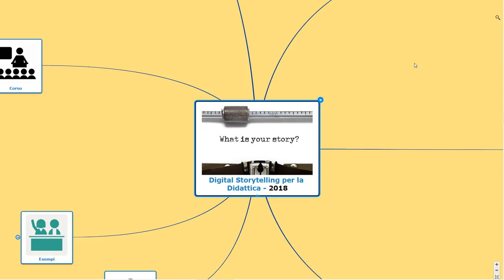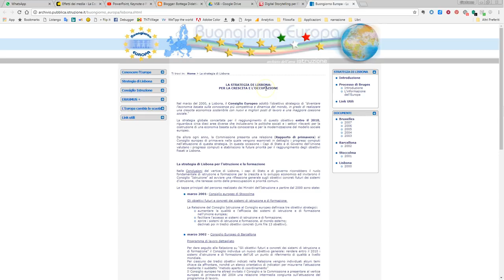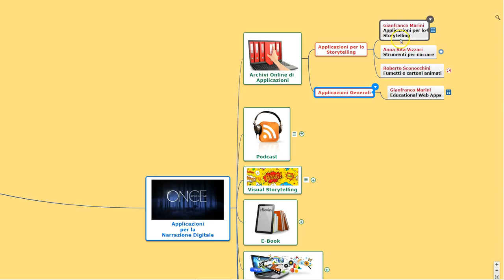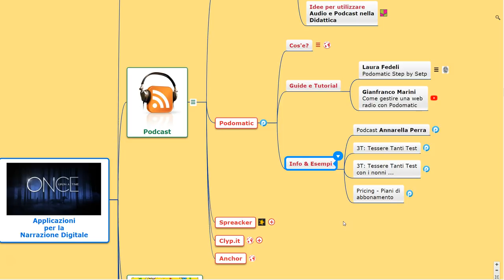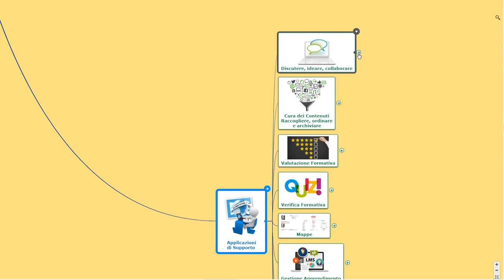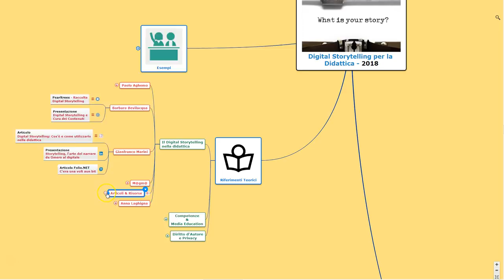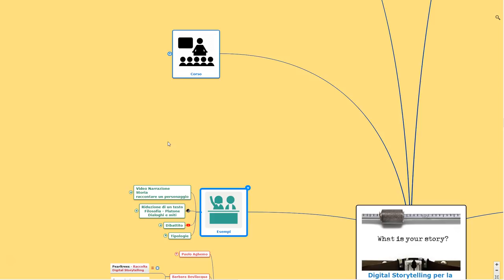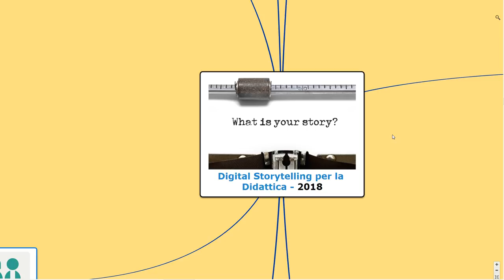Mappa tematica: percorso sullo storytelling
Segnalo questa mappa che ho realizzato con Mindomo per raccogliere le risorse più significative che conosco sulla Narrazione Digitale o Digital Storytelling. Ho ordinato più di 400 link per costruire un percorso che chi è interessato all'argomento può compiere autonomamente.
I rami della mappa sono:
- normativa italiana ed europea
- applicazioni per lo storytelling ordinate per tipologia
- applicazione di supporto
- esempi
- approfondimenti teorici
- corso: webinar e video guide dei corsi che ho tenuto sullo storytelling